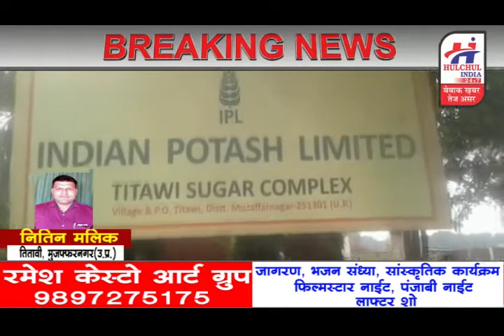हलचल इंडिया बुलेटिन 14 नवम्बर 2019 प्रदेश की छोटी बड़ी खबरे